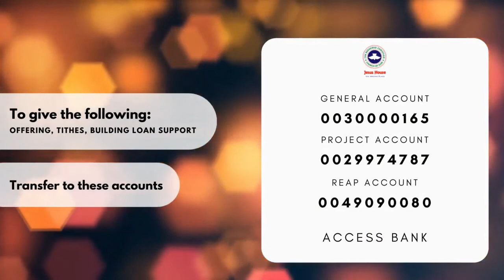Understanding the fear of God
If God is Love, and there is no fear in love, then do we need to fear Him?
Find out more about this teaching.